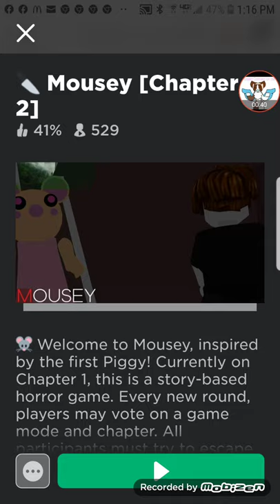MOUSY! PIGGY RIPOFF? gameplay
Today we will be testing out a piggy ripoff game with a piggy character! She shouldnt be able to stand without her wheelchair!

My Roblox username: SalQueenOfCats